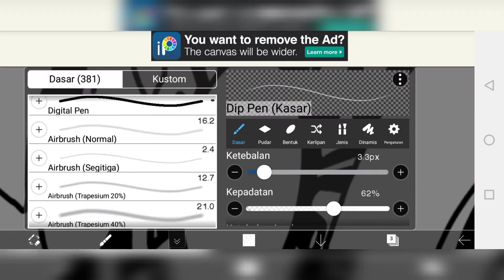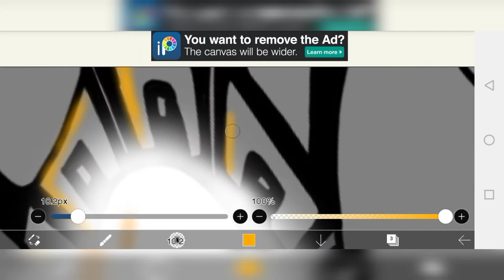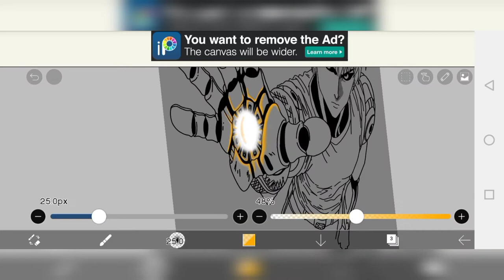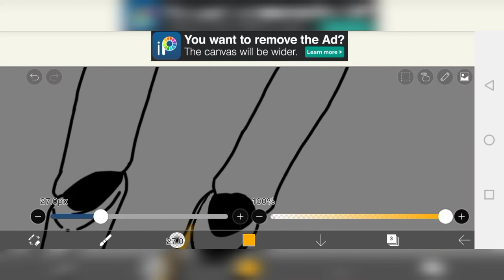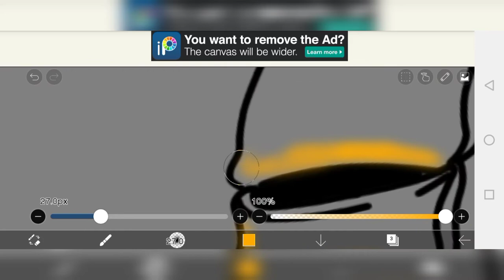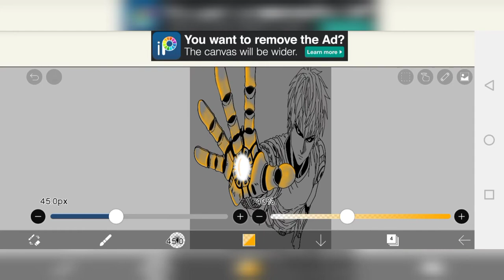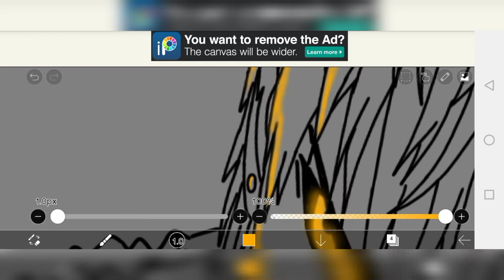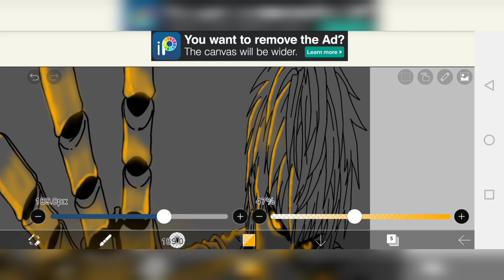How to make Luminance art tutorial | Genos | IbisPaint x